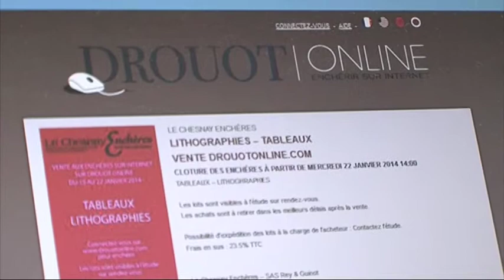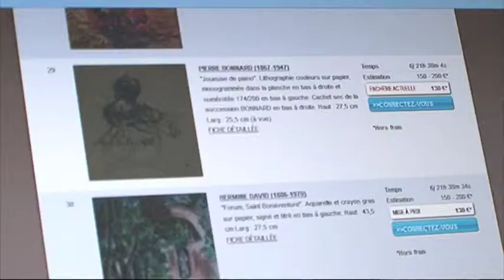Présentation de Drouot Online Par Le Chesnay Enchères - 16/01/2014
Présentation de Drouot Online
Vente aux enchères uniquement sur internet